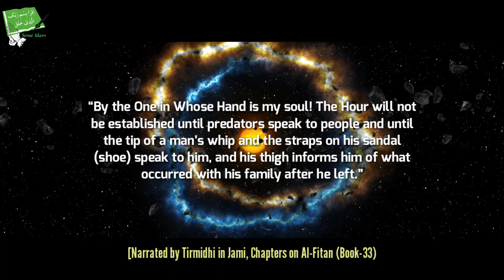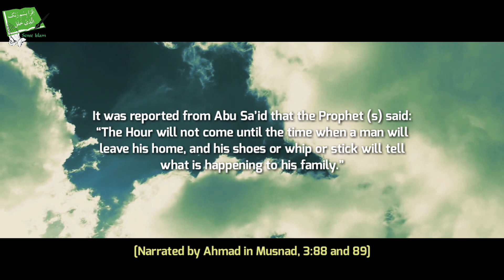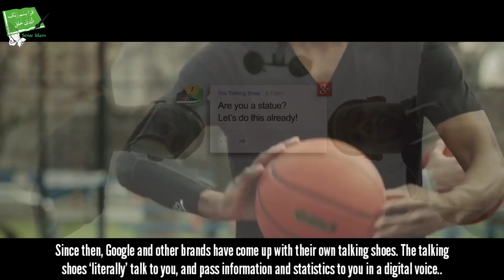2 Amazing Prophecies Which Came True Recently (New 2019)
In This Video We'll Show You Prophecy From Prophet Muhammad (saw) Which Came True In Our Times About Mobile Phones & Smart Shoes..!!!

As You Might Know YouTube Demonetized Our Whole Channel Since September 2018..!! We Need Your Support To Spread Islam Across The World..!!!